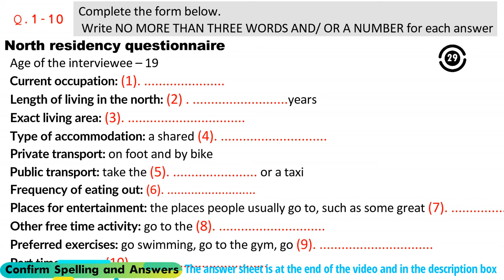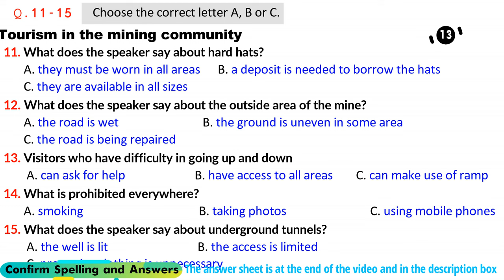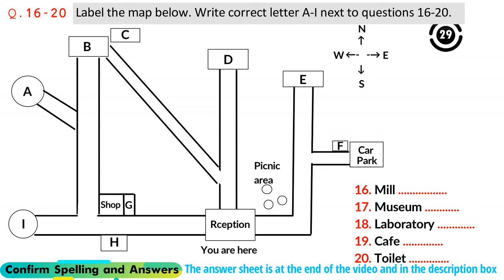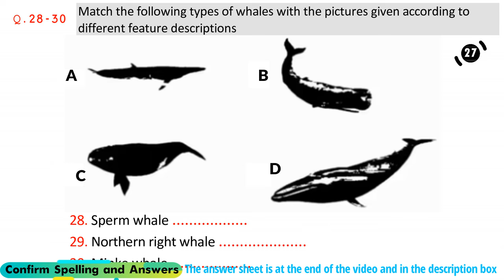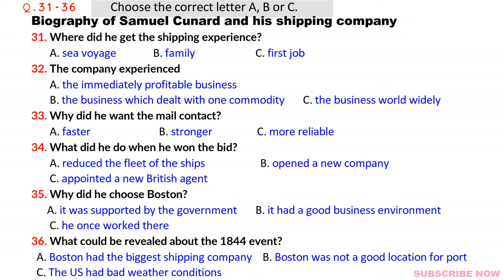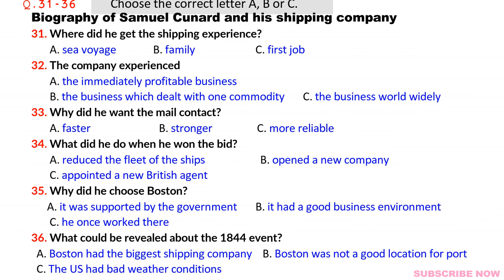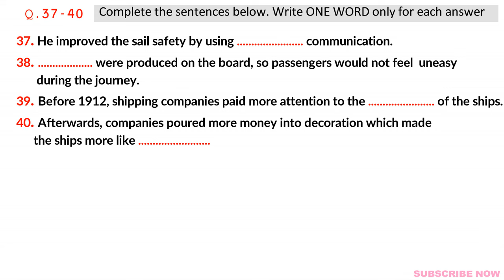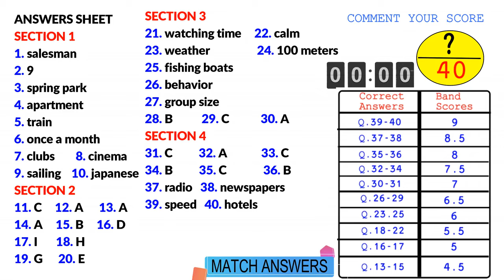UKVI IELTS Listening Practice Test 2024 With Answers [ Test - 38 ]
If you want to take your UKVI IELTS listening practice test to the next level, then you need to start using practice tests with answers! In this video, I'm going to show you how to make use of an UKVI IELTS listening practice test with answers, so that you can improve your listening skills quickly and easily.

If you're ready to take your UKVI IELTS listening practice test to the next level, then start using practice tests with answers today! As you'll see in this video, using a practice test with answers is the best way to improve your listening skills quickly and easily.